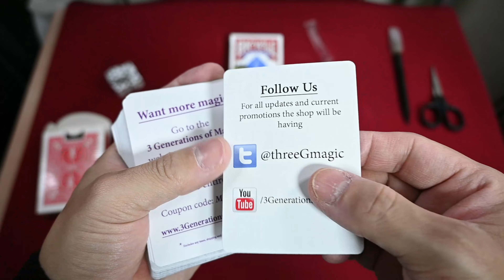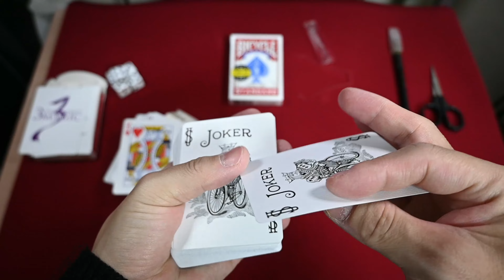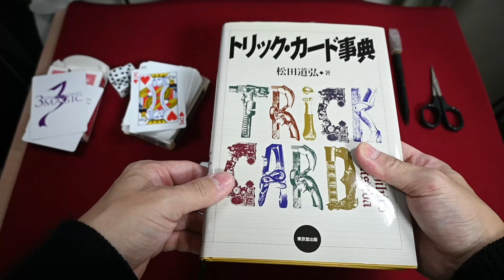カード開封動画vol 201バイスクルダブルフェイスミラーデック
3generationsofmagic.comから発売のバイスクルダブルフェイストリックカードのSBSバージョンです(*'ω'*)

SBS(ｾｲﾑﾎﾞｽｻｲﾄﾞ)両面が同じという意味らしいです(*_*)

ダブルフェイス自体はかなり昔からあったみたいですが両面が同じものは製品としては無く自分で作るしかなかったので意外にも初の製品版のミラーダブルフェイスです(; ･`д･´)

残念ながら日本のショップには売っていないみたいなので参考までにキックスターターのリンク貼っておきます↓

動画内BGM

Music Info: 潮騒アーベント【音楽素材MusMus】